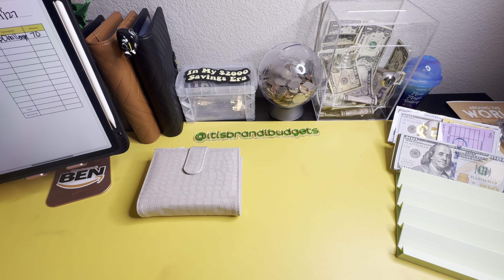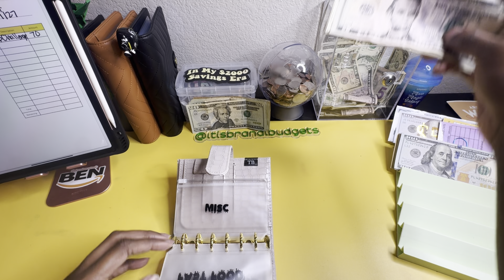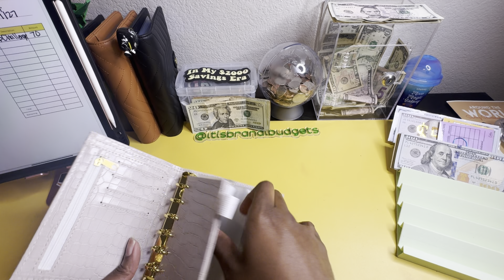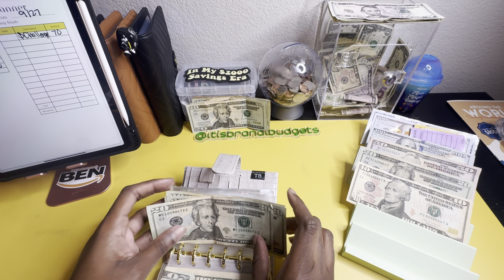Cash stuffing September 27 paycheck!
Super late cash stuffing! But better late than never.

With my journey I will be cash stuffing, budgeting, debt confessing, paying off thousands of dollars in debt, couponing and eventually opening a shop to help others budget and cash stuff. If you would like to try this out and can’t afford to buy binders and etc dollar tree sells a pack of envelopes for $1.25. Just start.

If you’re here just to be nosey, thank you for the views please watch the video in its entirety.

I gained inspiration from others on YouTube.

✉️ Custom Envelopes

🍕 YumYum scratch and save

🌟Gold binder
💛 Amazon Cash stuffing items
🌻 Teller slip
🔢 Numbered Savings Challenge
✈️Travel Savings Challenge
🩸 Halloween Savings Challenge

🔘 My intro music is by my brother in law G3D music 🎶

🔘 Need a babysitter for your pet? Save $20 on boarding or pet sitting